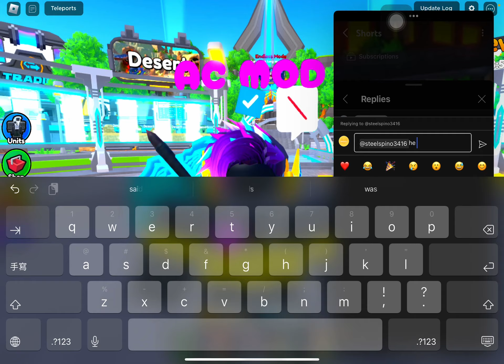USED MY VIDEO WITHOUT GIVING CREDITS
My video got used without permission and I hope that vid get taken down soon